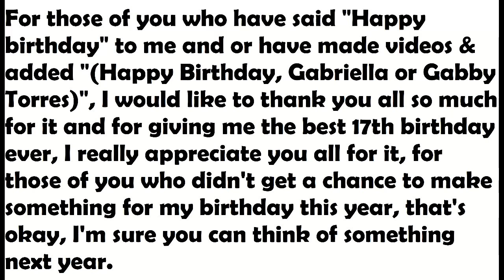People, I have an announcent to make